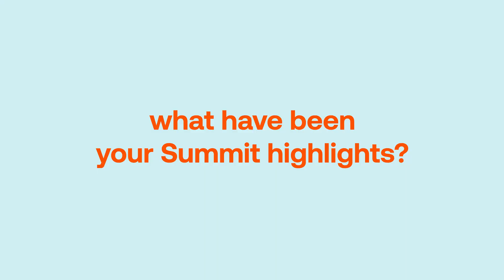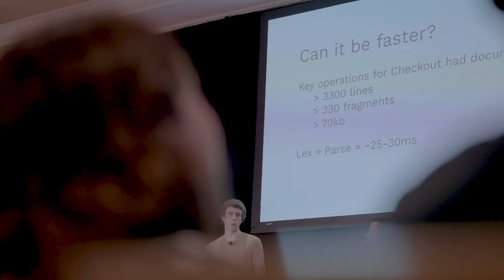Register now for GraphQL Summit 2024 in New York!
Join us for this year's event: the 7th annual GraphQL Summit, October 8–10, 2024, in New York City.

This premier three-day event gathers the largest assembly of GraphQL enthusiasts and API platform teams. Engineering teams can learn from industry leaders spearheading successful GraphQL deployments at scale and hear from Apollo GraphQL on its product roadmap and vision for the future of GraphQL and GraphQL federation.

In this video Amanda Aizuss and Sofia Carillo from Gusto take us with them on a visit to GraphQL Summit '23.

0:00 can you tell us where you are?
0:14 why have you come to GraphQL Summit?
0:36 what have been your Summit highlights?
1:09 so, what about GraphQL?
2:11 you submitted a talk?
3:23 register now